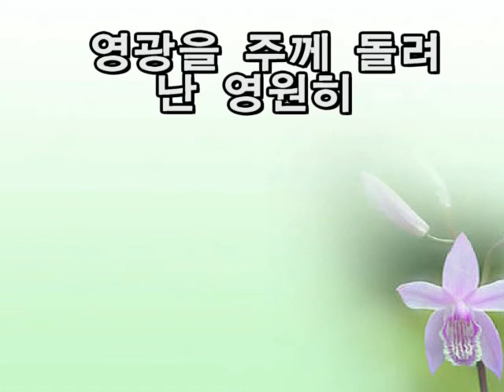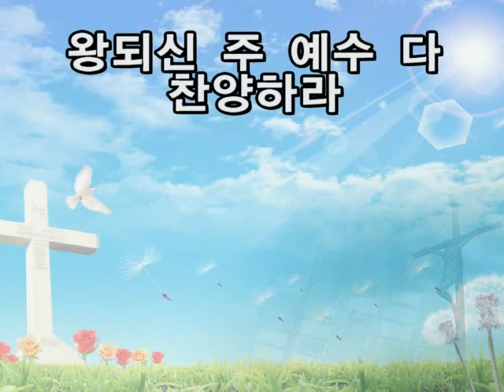(이정미찬양)영광을 주께 돌려